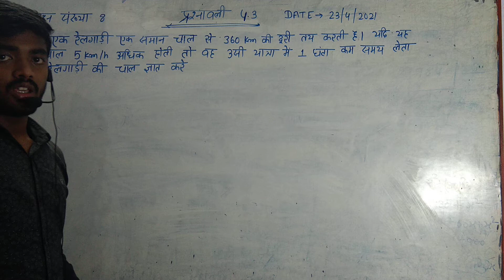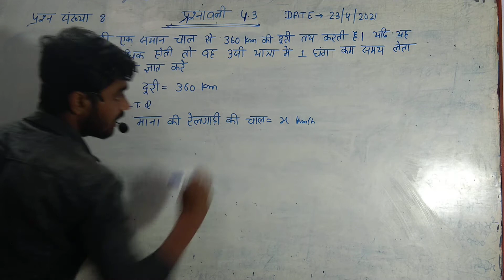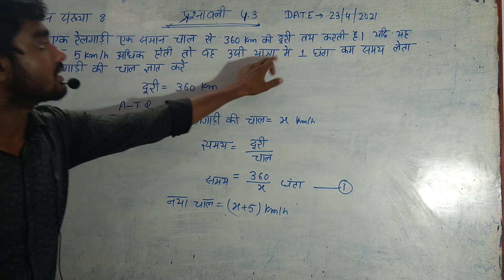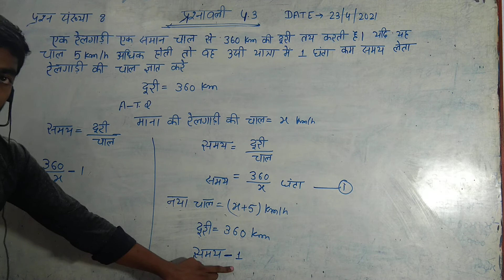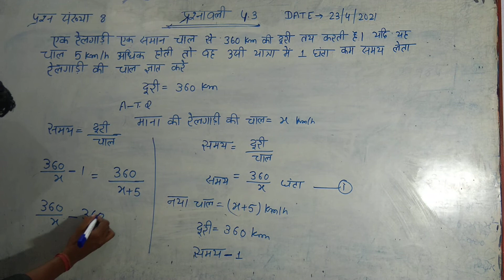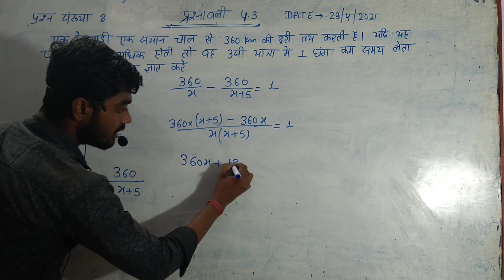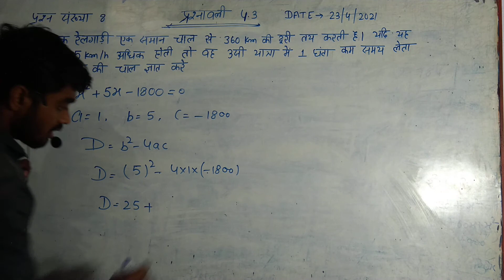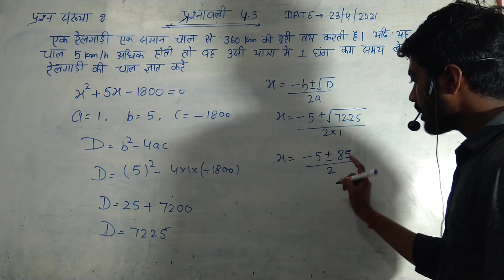NCERT MATH CLASS X EX-4.3 QUESTION NUMBER 8 MEHRA MATHEMATICS